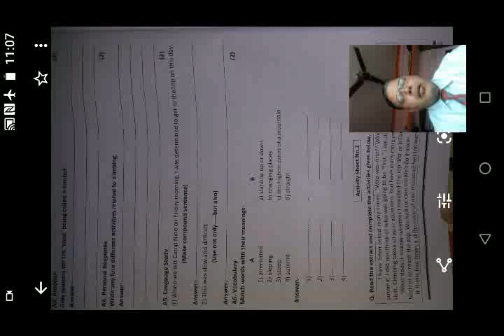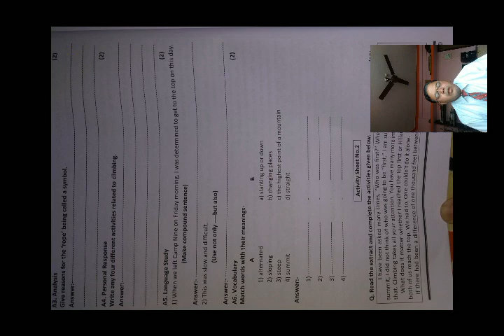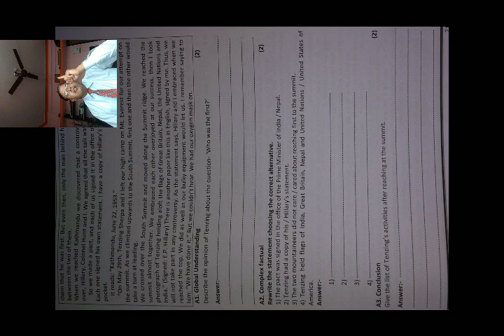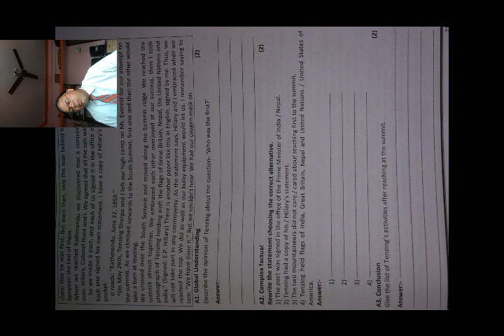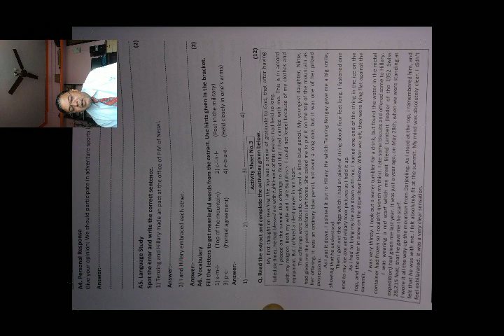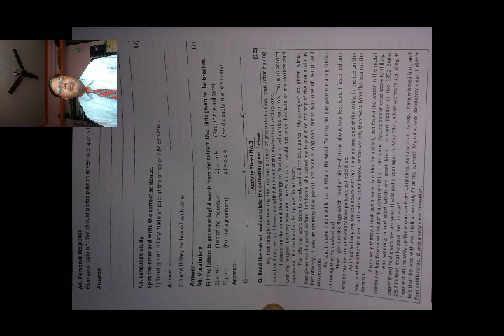October 18, 2020